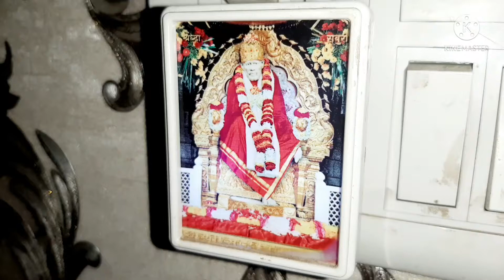Living room tour||Living room decorating ideas||Living room interior designs||Living room wal design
Living room Tour 2021Living room decorating ideasLiving room interior designLiving room wall designsTV cabinet designsWallpaper for living roomL shaped sofa arrangement in living room#livingroomtour